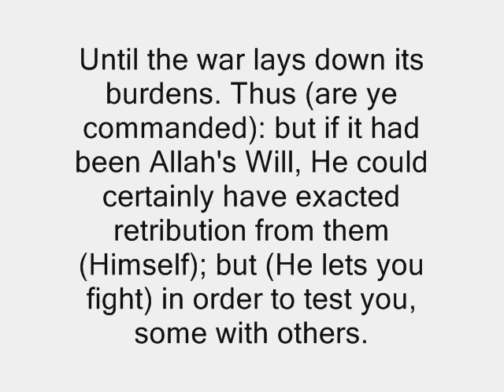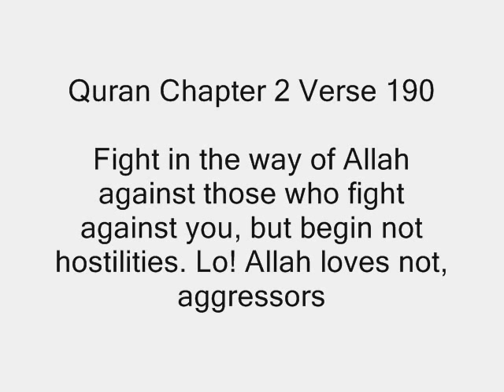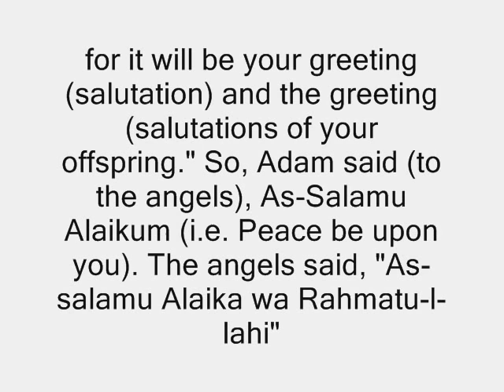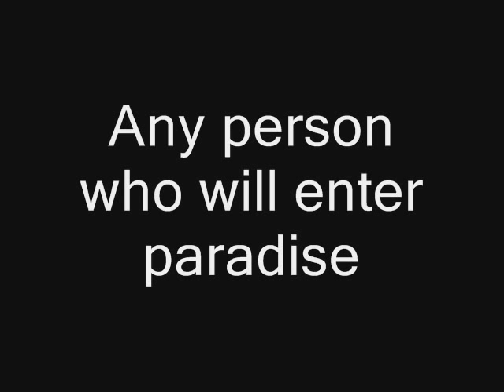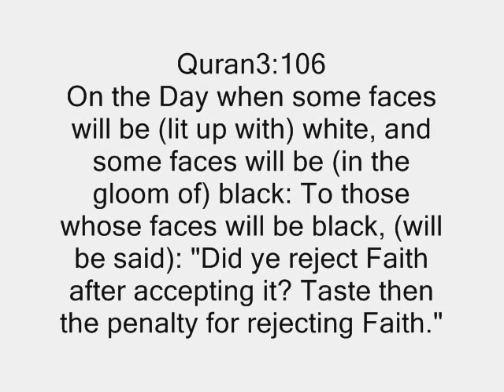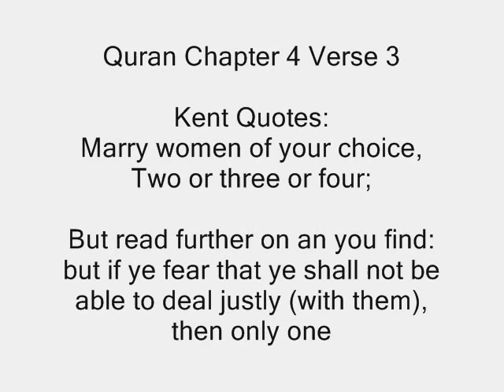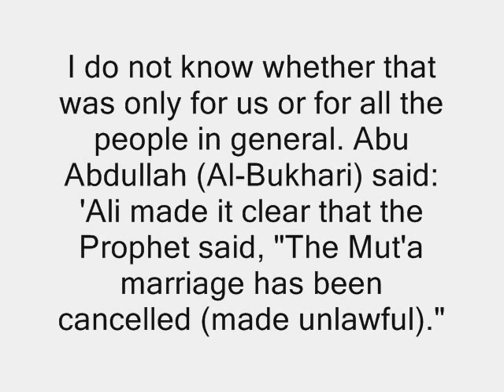Re: Lies From Evangelists About Islam- Part 2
Reply to Lies from Evangelists about Islam.